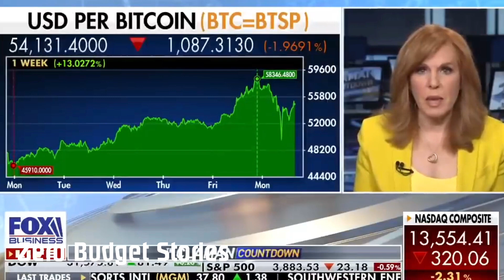Doomer Becomes Bitcoin Millionaire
Dealing with hard life is not easy. Doomer is working every day for almost no salary. He has to get out of this slave life, and one day everything changes as he meets someone that will be the pioneer of his future rich life. One day it will pay off, and Doomer waited long enough.

📌 Bitcoin (BTC)
3FyVET59QoYoy6hv7184DQ9ZnnUNWmTpWr

📌 Ethereum (ETH)
0x28A7D79AFa6053D7a176D13019582d62A05bfcF6

📌 Cardano (ADA)
addr1vxhvucsuwq85pjtyuve4u0rdwtdd2q79vpqaa5jj7lhh3zg77h0vt

0xA7FD0bB6A9eA3f74935b97203Ed8C7Cccf42bA59